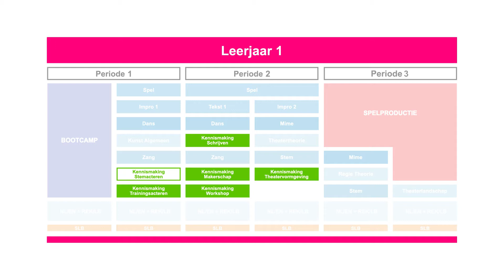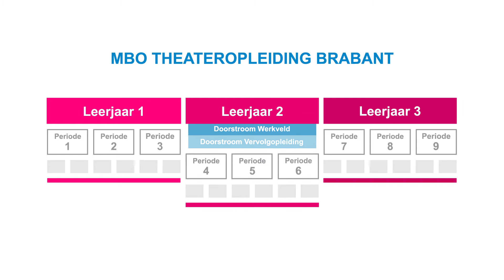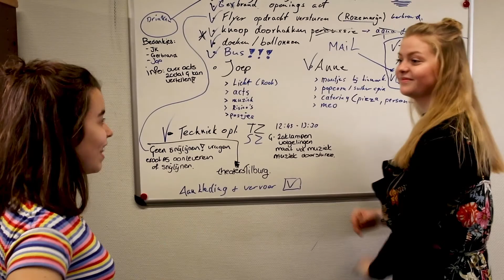MBO Theateropleiding Brabant - ROC Tilburg en KW1